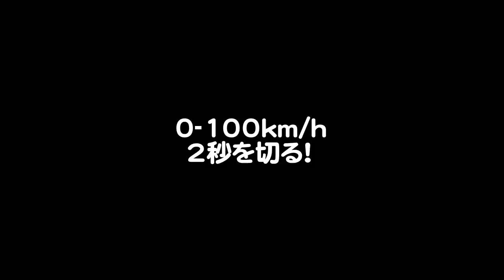0-100km/hを1秒921！ASPARK OWL驚愕の加速